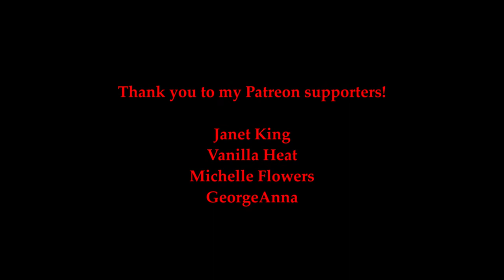Examining The Self: Part 3 - The Fylgja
Hail to all! Are you one with the animal inside? Let's talk a bit about the part of self that follows and accompanies us. The Fylgja!